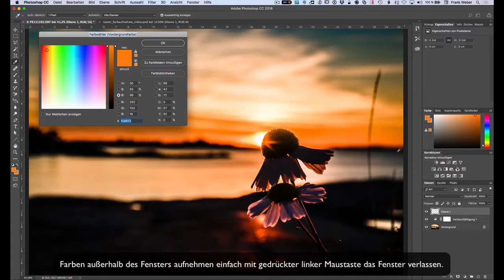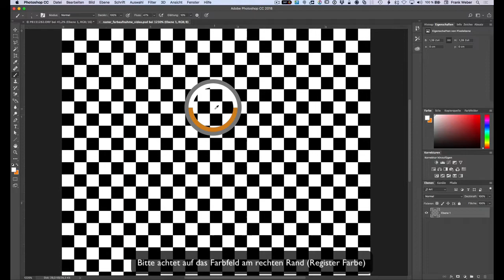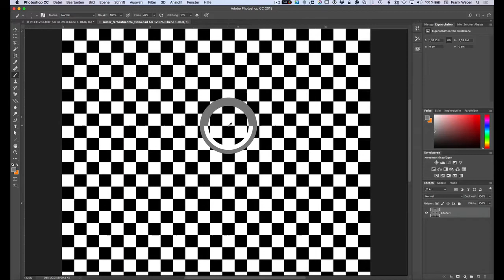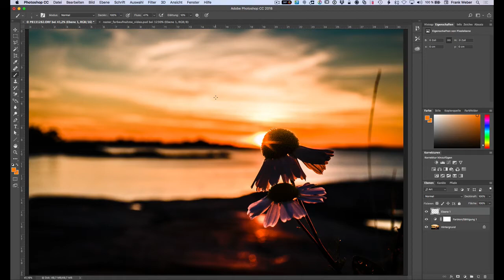Photoshop Quicktipp - Farben aufnehmen und was muss ich dabei beachten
Sehr häufig muss ich zum Malen oder Reparieren mit dem Pinselwerkzeug Farben im Foto aufnehmen. Ich zeige Euch hier, wie das geht und worauf Ihr dabei achten müsst.

Das Video ist ein kleiner Ausschnitt aus meinem Photoshop Tutorial

Gefällt Euch, was ich hier mache? Like me on Facebook. Danke.